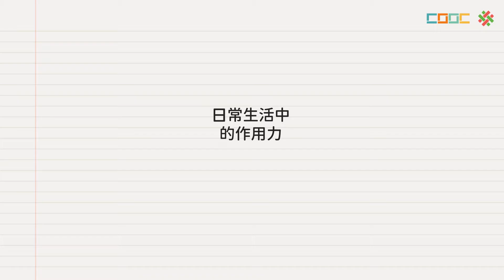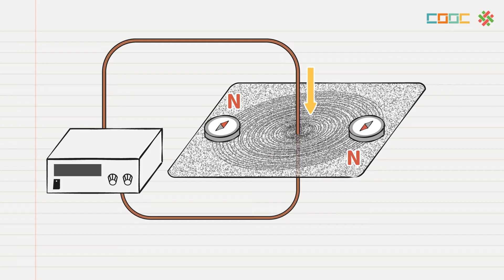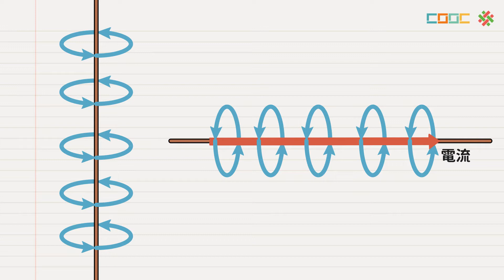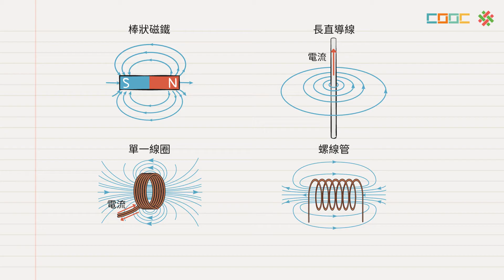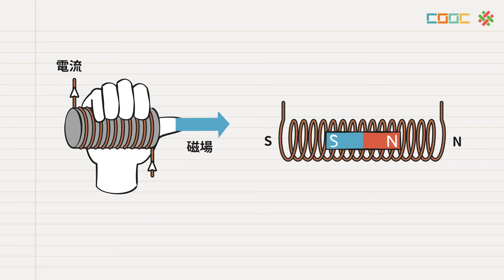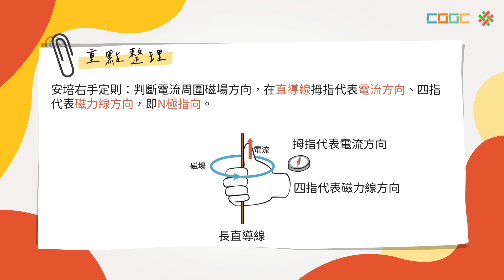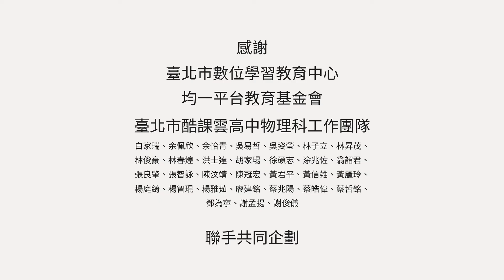【觀念】安培右手定則